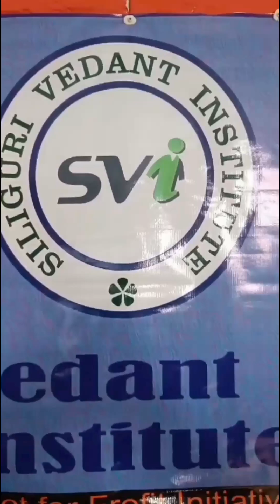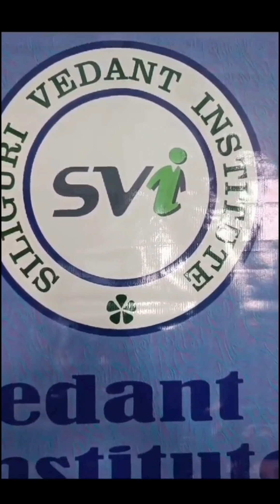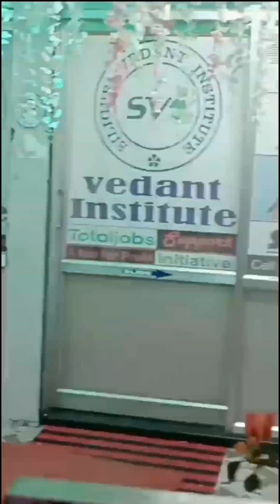SILIGURI VEDANT INSTITUTE | वेदांत इंस्टीट्यूट ऑफ सिलीगुड़ी WB | COMPUTER ONLINE CLASSES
Vedant Institute Siliguri | computer Courses siliguri computerknowledge ‎@AnwarofficialVlogs

=: ) Vedant Institute Siliguri
ISO Certified 9001:2015
Govt Reg.No. S/2L/50618
A NOT FOR Profit Initiative

Free Registration
Course Regular.            Duration.             Fees
•Diploma in computer [DCA]   - 6M. RS.2505
•Diploma in Financial A/C [DFA 3M RS.3005
•Diploma in Desk top publishing.[DDTP] 3M RS.2505
COMPUTER in certificate Application ( CCA) 3M RS 2005
•Advance Tally.   3M    , 4005
G-DCA.    [ DFA. / DDTP ] 9 M - Rs 5005
•PG Diploma in Computer Application [ PGDCA]  12M.   Rs. 6505
•Advance Excel.        3M.   Rs. 3005
• Advance Diploma in Computer Application [ADCA].    12 M.       Rs.  5505
Typing Skills ( Speed).   45 D.   Rs.  2005
• WSD,C++, PYTHON, JAVA, HTML, CSS,ADV,CSS,ADV-C Programming &Other Course
* conditions Apply
VEDANT INSTITUTE
REGIONAL OFFICE:- VINAYAK PLAZA
NIVEDITA ROAD PRADHAN NAGAR SILIGURI -03
A NON- PROFIT BY VEDANT INSTITUTE
ADMISSION OPEN

SILIGURI VEDANT INSTITUTE
REGISTRY OFFICE: BABU BASA SILIGURI, DARJEELING CELL NO - 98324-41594( Aazad Siddique)
Computer & Other Job Oriented Vocational Tranning Centre

Presenting vedant Institute Siliguri Vlogs JOURNEY vlog institute travelling computerknowledge computer siliguri ‎@AnwarofficialVlogs

Explore . Our task is to give youth information to
business And INDIA is in the progress. You can start  a
business after seeing this video, whether it is to walk
or not to walk on the business depends on your hard
work and the way  you do it .
Before it is necessary to investigate the fairy tale of the , travelling
use your intellect and discretion , then your travelling anything !!